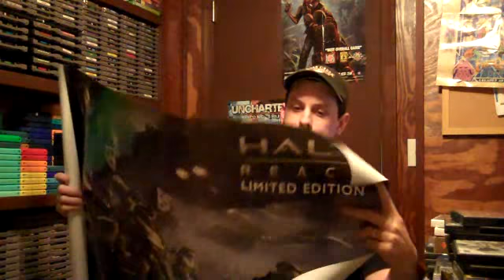December 2010 - Monthly Pickups & Trades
Total games for the month of December (112). New milestones passed for the month. 7,000 total games, 300 PSX titles

Check out these fellow youtubers that I mentioned in the video.

SystemSyko - Some sick collections of tons of stuff, including a crazy Dreamcast collection. (Thanks for the trade SS!)

mp4podcastDOTcom - Great videos on iPod & Droid games/apps (Thanks for all the heads up on good games and the sales)

Jillpoo3/Dave Anderson - Sick guitarist with an awesome video game show and Game/Guitar collection. Check his music links on his channel if you haven't yet.

PS1CollectorForever - Great kid with an amazing PSX collection and great videos. He's supported my channel from the start and it's much appreciated.

December totals (Breakdown)
2600 - 1
32X - 1
Dreamcast - 3
DS - 3
Game Gear - 1
Gameboy - 3
Gamecube - 3
Genesis - 4
N64 - 6
PS2 - 35
PS3 - 5
PSX - 8
Saturn - 26
Sega CD - 2
SNES - 3
Wii - 5
X360 - 3

Hardware
X360 Elite System w/120gb HDD
Rock Band Keyboard